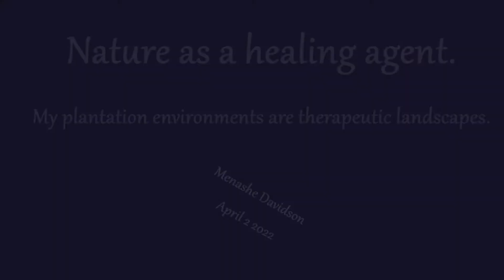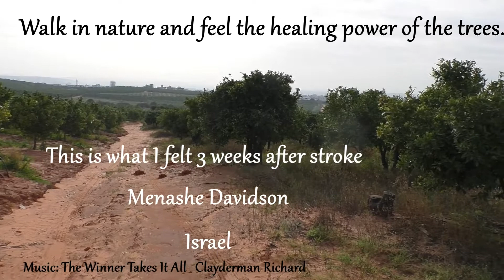Nature as a healing agent after stroke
Stroke, Rehabilitation, Recovering, Motivation, Spirit, Soul, Nature, plantation, Citrus, Farming, Spring, Environment ,

My motivation to return to my pre stroke rhythm of life trigger me to encourage my fighting                                                                                                                                                                                                    spirit and to achieve a successful post stroke rehabilitation journey.
This video demonstrates one aspect in this important Journey.